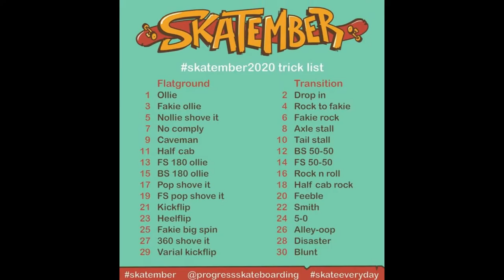PROGRESSION VIDEO I. 39YR OLD. 5 MONTH SKATEBOARDING. BRISBANE. AUSTRALIA. KEEP PUSHING!